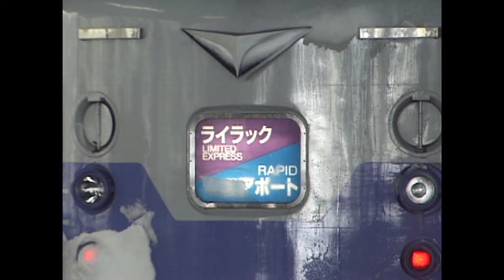（非HD）思い出の781系「ライラック・エアポート」（再掲）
自主制作ビデオからの抜粋です。